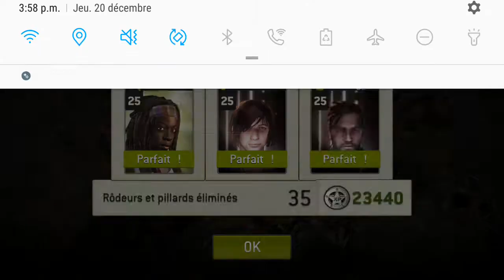Base militaire / Point d'entrée 32.3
Bonus: Tireur chargé